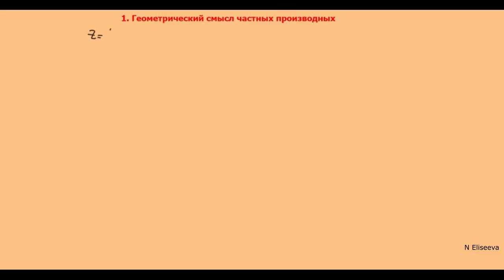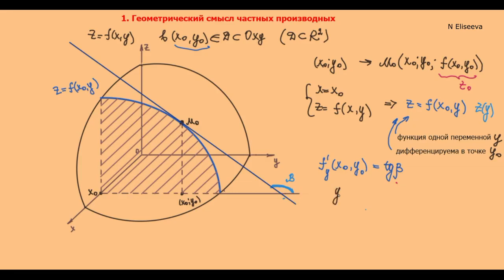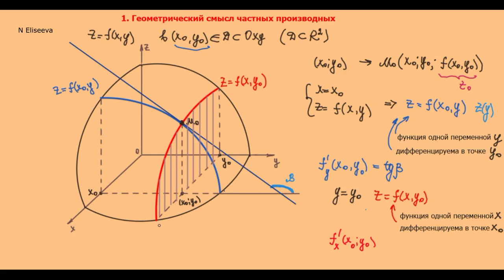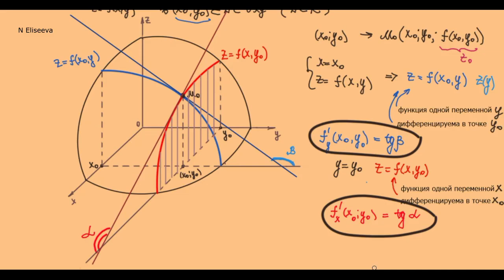Абдикаликова Г.А Общая теория систем уравнений в частных производных первого порядка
Преподаватель: Абдикаликова Галия Амиргалиевна
Предмет: Общая теория систем уравнений в частных производных первого порядка
Для специальности: 7М05401-Математика, 1 курс
Тема лекции №9: Геометрическая интерпретация видов интеграла и характеристические линии